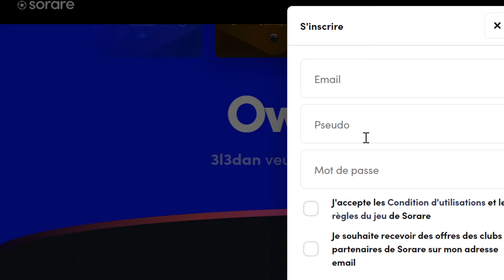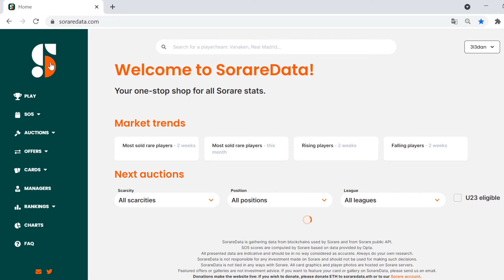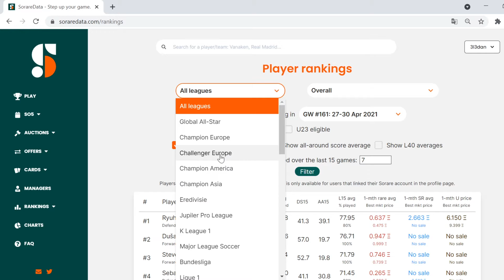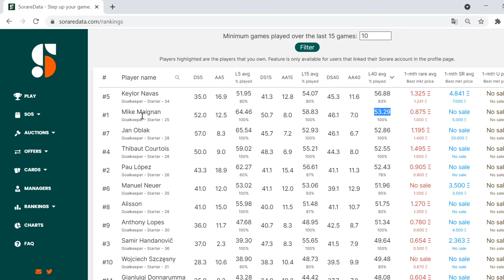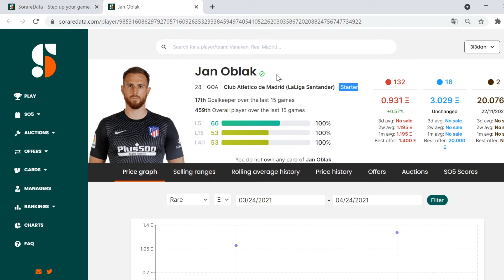🔴 TUTO BIEN DEBUTER SORARE 🔴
Salut la Communauté SORARE et autres curieux de Youtube!

Dans cette vidéo tuto pour bien débuter sur SORARE, je vous donne toutes mes astuces et conseils pour optimiser votre début d'aventure. N'hésitez pas à mettre la vidéo sur pause et à prendre des notes, car un bon début d'aventure est primordiale pour se lancer sur SORARE. Si malgré cette vidéo, des questions persistent, n'hésitez pas à me les poser en commentaire, j'y répondrais avec plaisir!

Si tu veux te lancer dans le jeu et gagner une carte limited (jaune) après 5 achats de carte dans le Marché des Nouvelles cartes (enchères seulement), avoir accès au discord réservé au filleuls et un ticket supplémentaire lors de mes jeux-concours et ainsi participer au développement de la chaine, tu peux utiliser mon lien de parrainage.

                            ⚽ MON LIEN DE PARRAINAGE SORARE ⚽

 👉 SORARE : 3l3dan

                                         ⚽ LES SITES UTILES ⚽